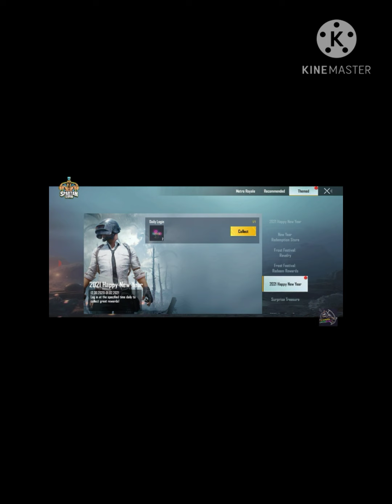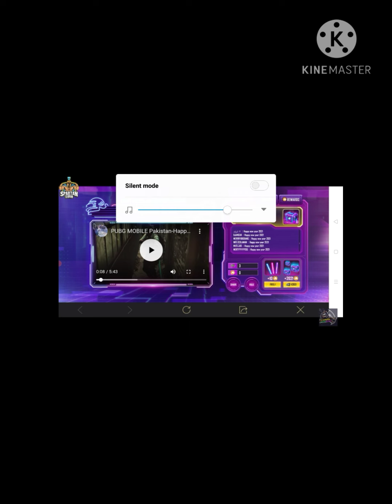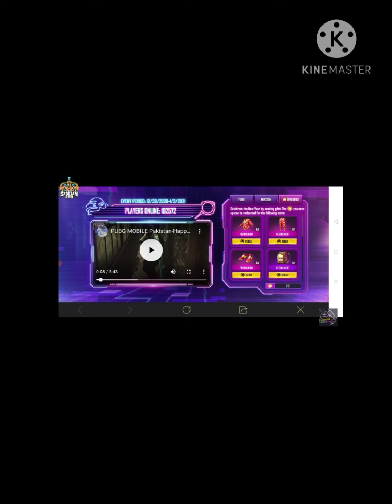New upcoming event in pubg mobile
About  the upcoming events in pubg Mobile

Please

and

to

my

channel